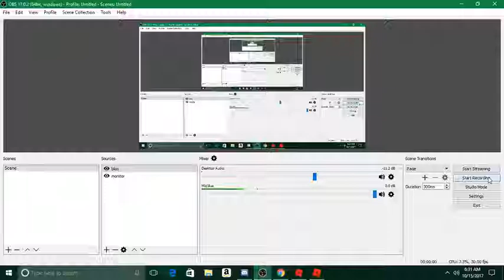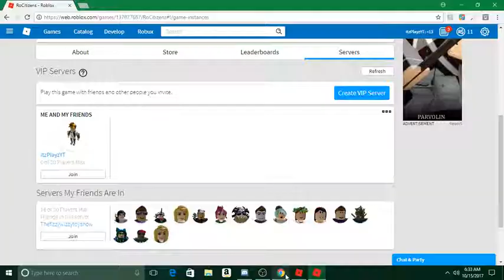How to get Money fast Tutorial in rocitizens (Roblox)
I hope you guys can get rich